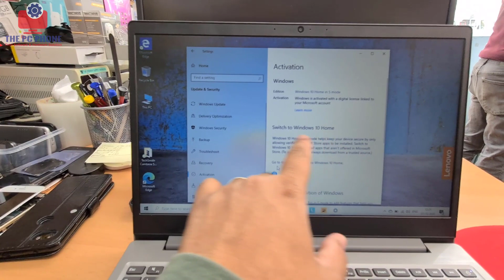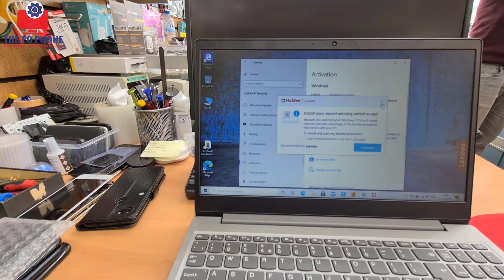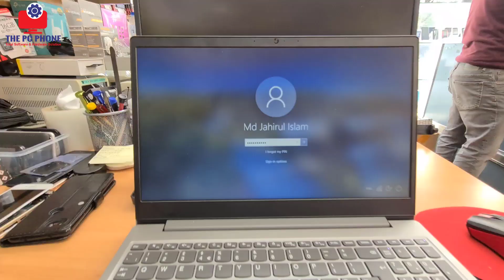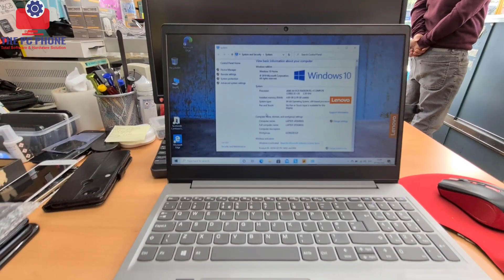HOW TO SWITCH WINDOWS 10 S MOOD TO WINDOWS 10 HOME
Hello guys Windows10 in SMode switch is a more limited, locked-down Windows operating system. In S Mode, you can only install apps from the Store, and you can only browse the web with Microsoft Edge.
so today in this video we would know how to get rid of this windows 10 s mood to windows 10 home.